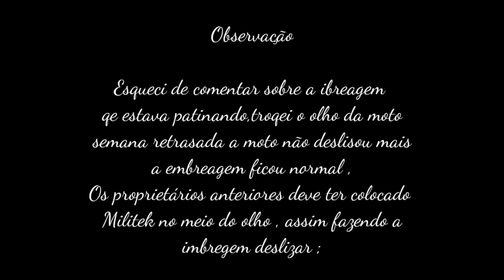A Mxf misturou água com óleo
A Mxf 250 rx entrou água no motor na hora de lavar